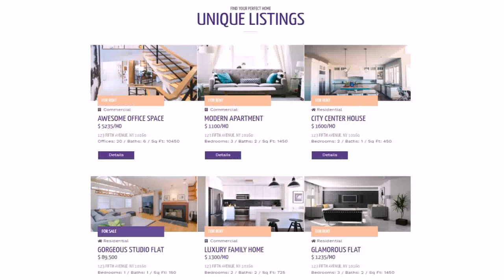3 Bedroom House Plans 1100 Sq Ft